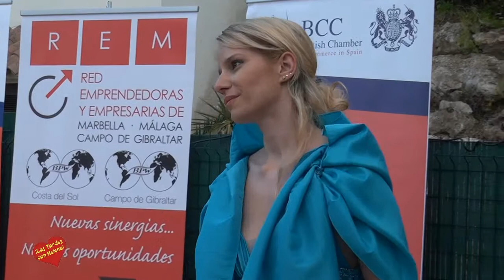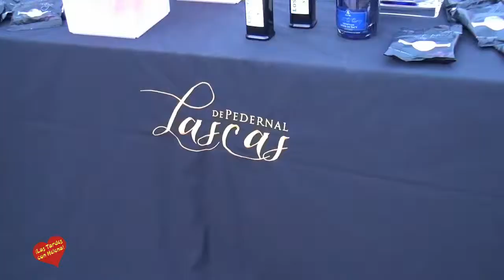Cata de Vino Gournet en Club Casa Rusia